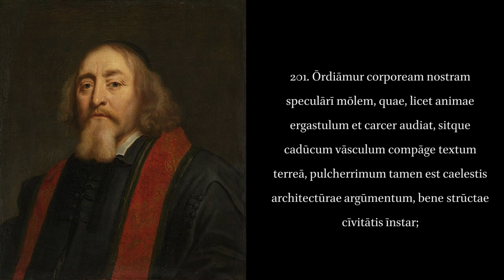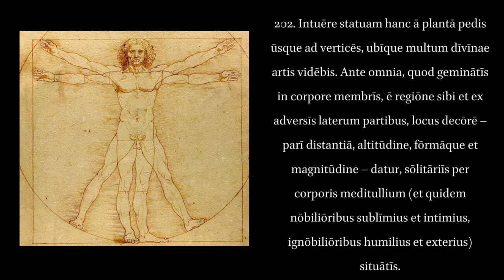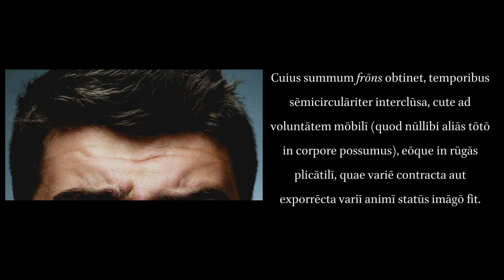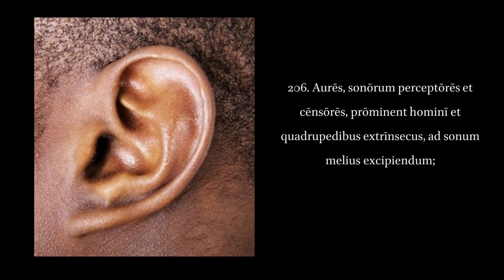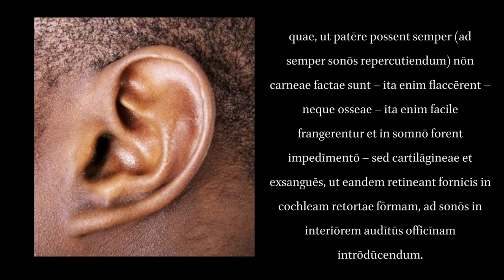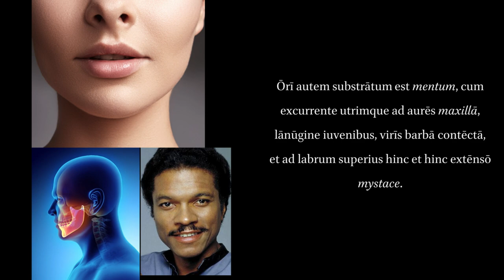In Latinitatis Atrium XXI. Corporis Exteriora (Prima pars)